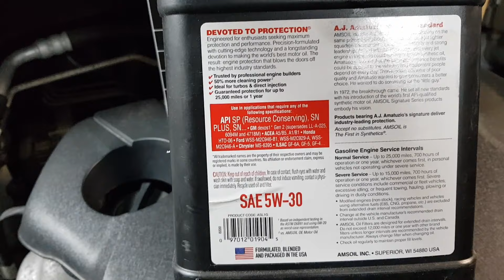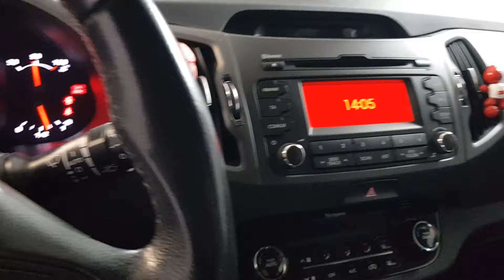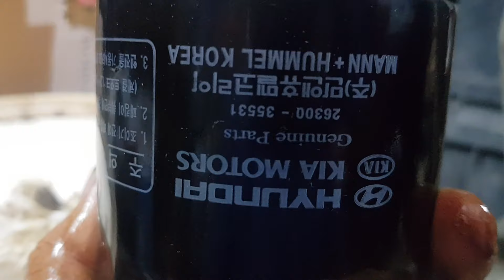WYMIANA OLEJU KIA SPORTAGE 1.6 GDI 135KM. PŁUKANKA K2 AMSOIL 5W30 CERATEC LM. Nie stuka bo dbamy ;-)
Wymiana oleju w KIA SPORTAGE 1.6 GDI 135KM.
1.6GDI podobnie jak 1.6TGDI, muszą mieć dobry olej A5/B5 5W30 uważam, że AMSOIL 5w30 SIGNATURE SERIES. Dodatkowo po dotarciu silnika...tak od 50-ciu tysięcy przejechanych dodawałbym do oleju CERATEC, nawet co 2 wymianę. Silniki te nie można piłować na zimnym silniku, ponieważ puchną tłoki, a cylinder nie nadąża i może dojść do zużycia tłoka, stuków tłoka i brania oleju...